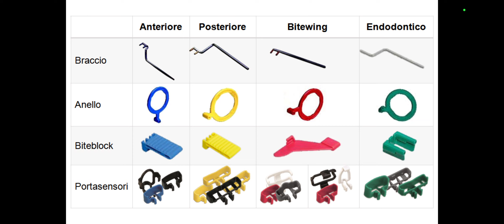Radiologia odontoiatrica per ASO